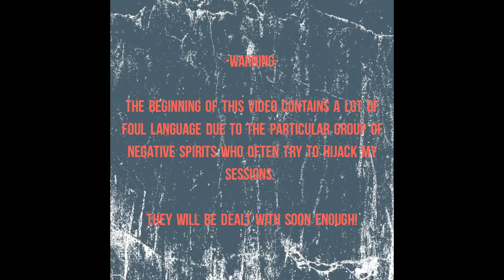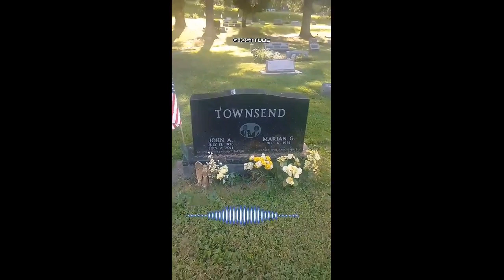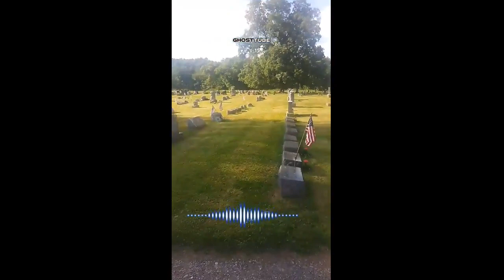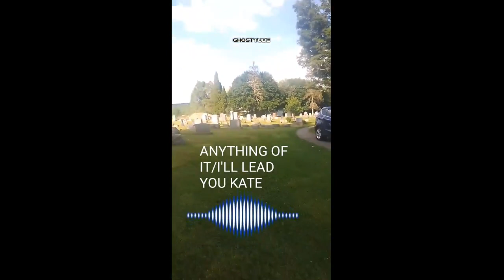TOWN OF MAINE CEMETERY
Exploring a new cemetery with the Ghosttube Vox. This is the very beautiful, town of Maine cemetery in Maine, New York. Some interesting responses and also a strange shadow that moves across the ground..

But unfortunately the beginning of the video is cluttered up with a lot of foul language from the particular band of foul Spirits who often try to hijack my sessions. I will be dealing with them in a stronger manner very shortly!